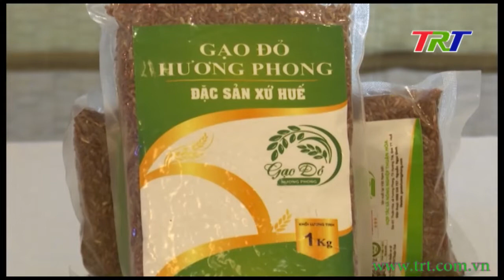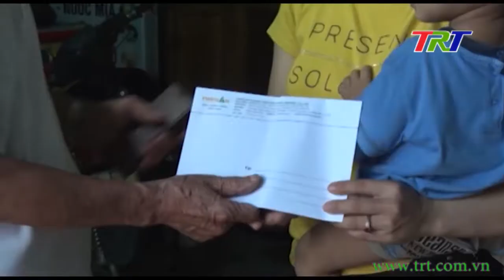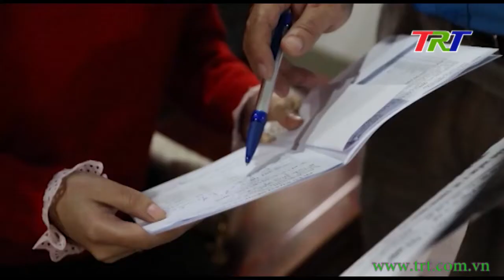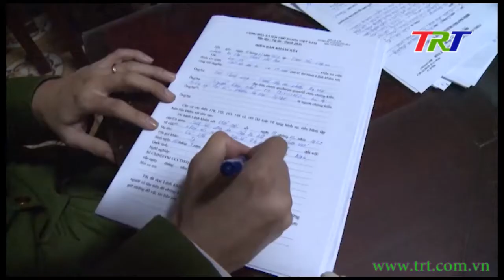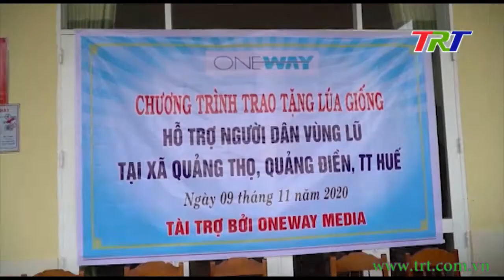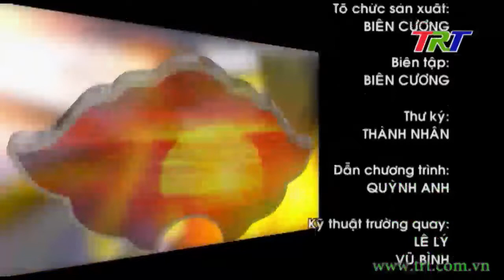Huế ngày mới - 21/01/2021 (Thứ Năm)